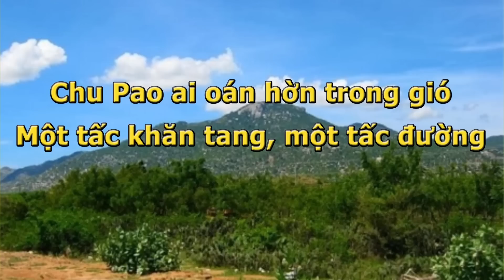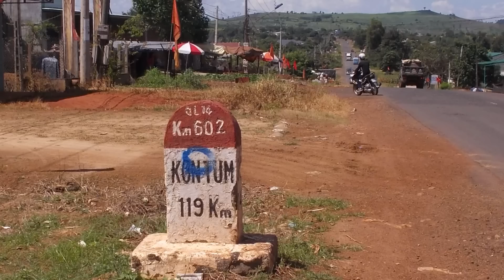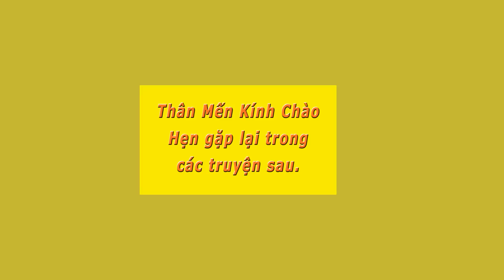Trận Đánh Chiến Xa Thần Kỳ Nhổ Chốt Đèo Chu Pao- Lê Quang Vinh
NamHòa Trận Đánh Chiến Xa Thần Kỳ Nhổ Chốt Đèo Chu Pao- Lê Quang Vinh
Chiếc trực thăng của Tư Lệnh Sư Đoàn quần trên vòm trời chiến địa. Đỉnh Chu Pao đã im tiếng súng. Cờ vàng ba sọc phất phới trong gió trên mõm đá một mà trước đó mấy giờ, 75 ly không giật của Bắc quân còn uy hiếp Quốc Lộ 14. Đại tá Tư lệnh Lý Tòng Bá gởi qua âm thoại lời khen và chào mừng anh ẹm Từ trực thăng, ông nhìn xuống những mõm đá tử thần trên đỉnh Chu Pao, niềm tự hào về cánh quân Thiết Kỵ của Chi Đoàn 1/8 tràn ngập tim ông. Ông nghĩ đến cái lệnh ban đầu phải nhổ chót Chu Pao bằng mọi giá, và anh em đã hoàn thành sứ mệnh trong một trận đánh tuyệt vời trong chiến sử Quân Lực Việt Nam Cộng Hoà. Ông nói như để mình ông nghe: “Chú Vinh! Gia đình Tài Lực của chú số một!”
Lê Quang Vinh